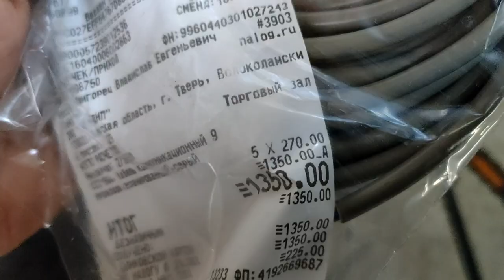Очередной ремонт электро велосипеда - после ремонта в элитной веломастерской / Китайский электрофэт